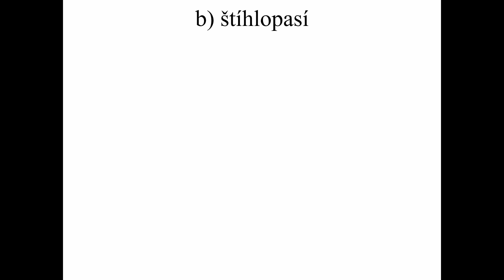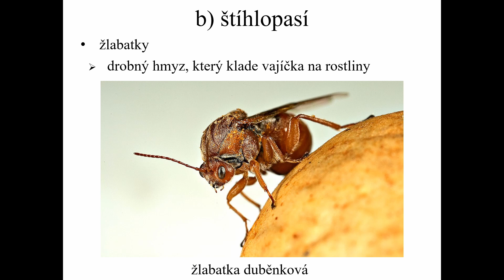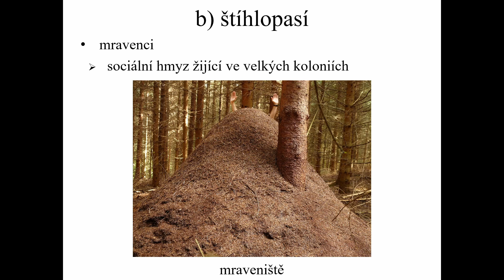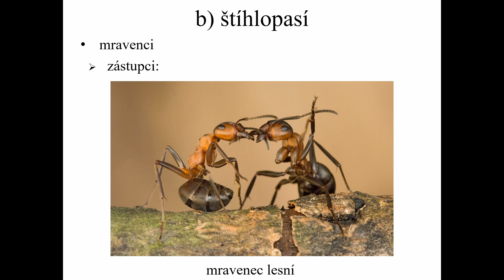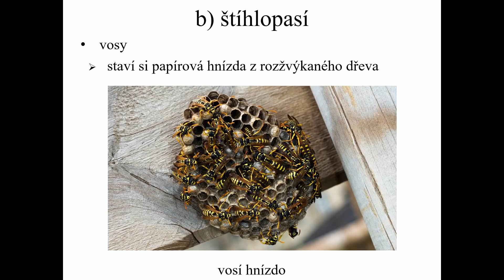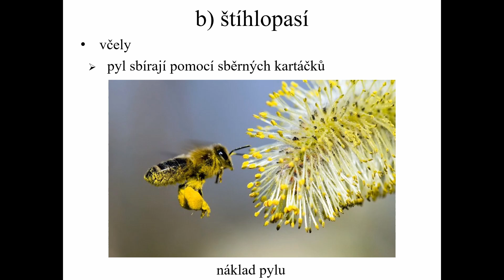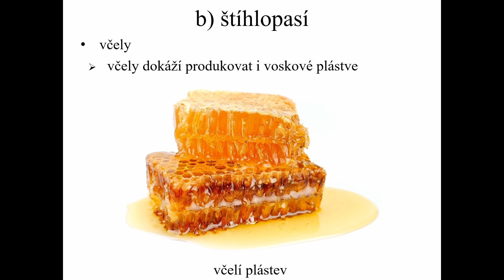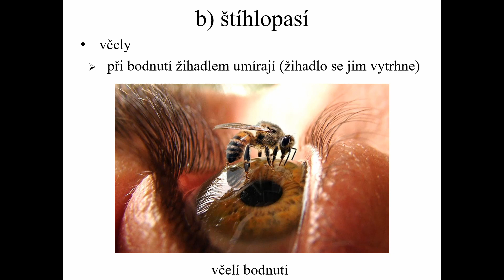6. třída (Př, 54) - Blanokřídlí 2 (mravenci, vosy, včely)